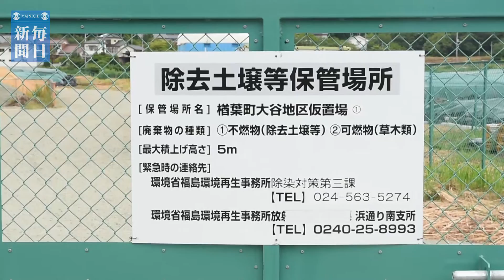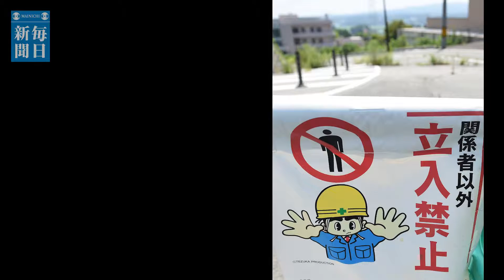eye：福島・楢葉 全域避難指示解除を待つ町で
東京電力福島第１原発事故で全域避難となっている福島県楢葉町。全域避難の自治体では初めてとなる避難指示解除が９月５日に決まったが、町の調査で「すぐに戻る」と答えたのは人口約7400人のうち、高齢者を中心に17％だ。町に帰ることを決めた人、帰らないことを決めた人、いつか帰りたいが、学校などが再開しない今は帰れない人。それぞれの事情を抱えて、避難生活はまもなく４年半を迎える。【撮影・望月亮一】